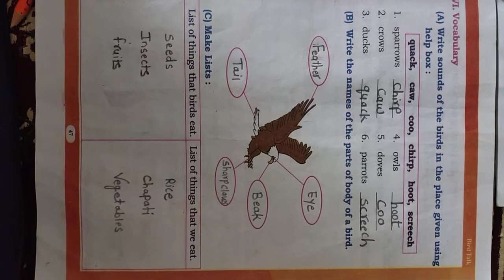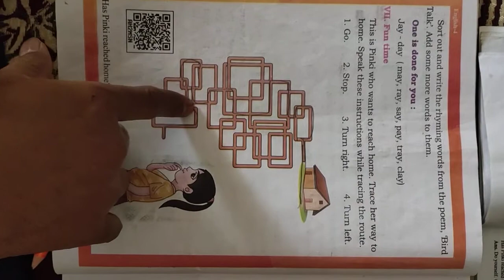Class - 4 subject - English lesson - 10 Bird talk Grammer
Class - 4
subject - English
lesson - 10
Bird talk
Grammer